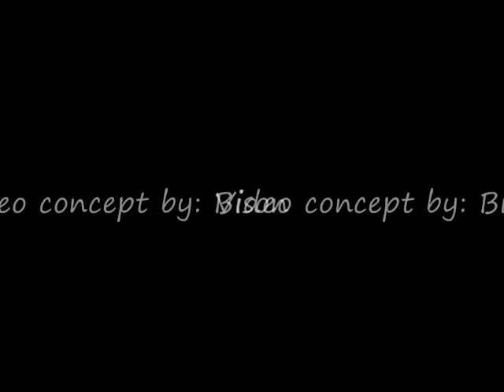Bison Musik-Life On Trial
Appears on the CD "Event Horizon